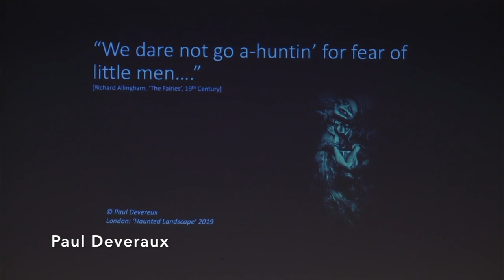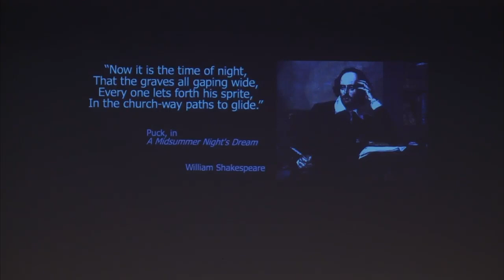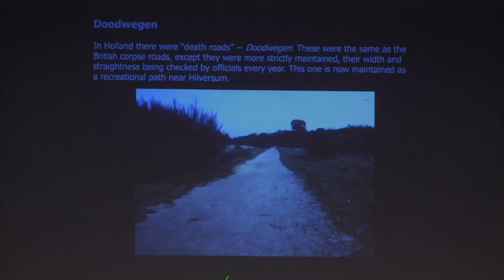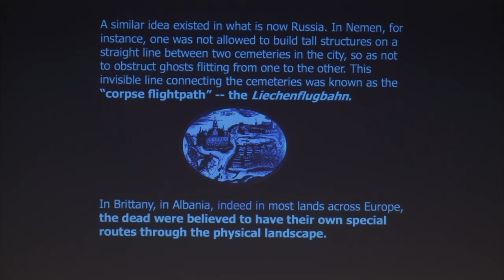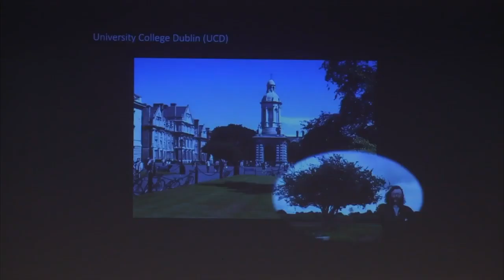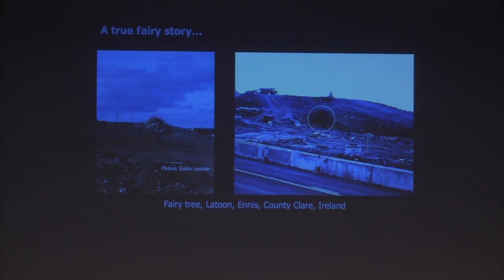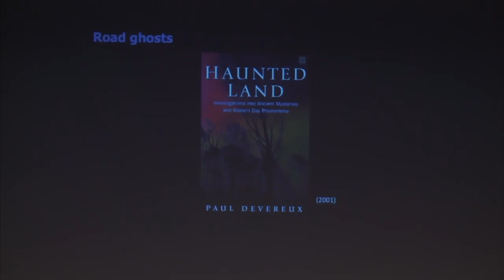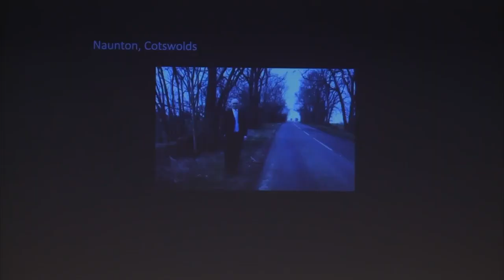The Haunted Landscape: Paul Devereux (London Fortean Society at Conway Hall)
"Up the airy mountain, Down the rushy glen, We daren’t go a-hunting, For fear of little men…" – Paul Devereux

In this unique illustrated presentation, Paul Devereux will be our tour leader through the haunted landscape, touching on topics such as death roads, spirit ways, fairy paths, ghosts, and actual encounters with ‘other-than-humans’, including his own. It’s all the real stuff.

Paul Devereux is a prolific book author, with 27 mainstream books published, some of them international titles. Among many others, titles have included Secrets of Ancient and Sacred Places, Re-Visioning the Earth, The Sacred Place, The Long Trip, Sacred Geography and Lucid Dreaming.

Along with academic papers, he has also published a great many articles for popular publications, including Readers Digest, Time-Life, New Scientist, Focus, Financial Times, Prediction, etc. He is a correspondent for Fortean Times with his bi-monthly popular archaeology column. He is the co-founding managing editor of the academic Routledge publication, Time & Mind – The Journal of Archaeology, Consciousness and Culture.

[This talk was filmed at Conway Hall, London, in 2019]